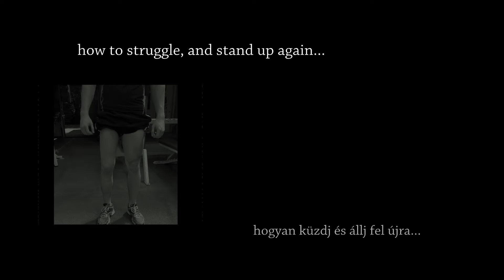Sport Motivációs Videó (Team Sportaholic)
A videóban hallható zene Fl Studioval (12-es verzió) készült, az alábbi linken elérhető:

►Kérdezz bátran: ASKfm – Team Sportaholic
▼Személyes elérhetőségek